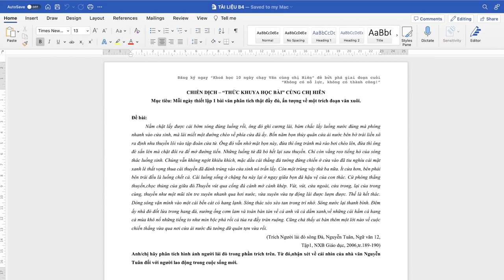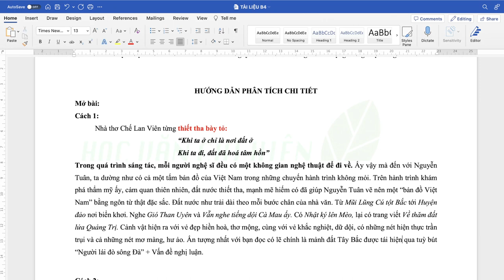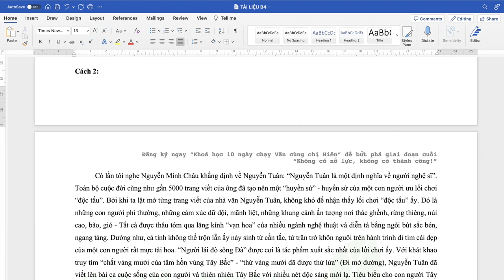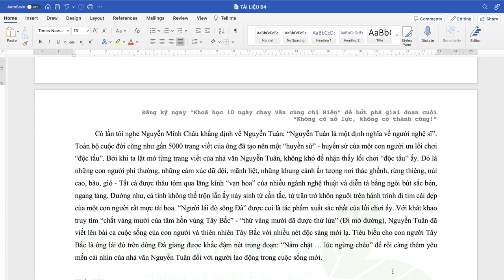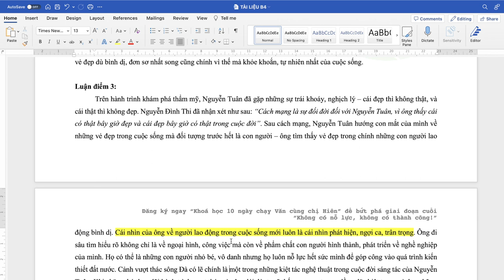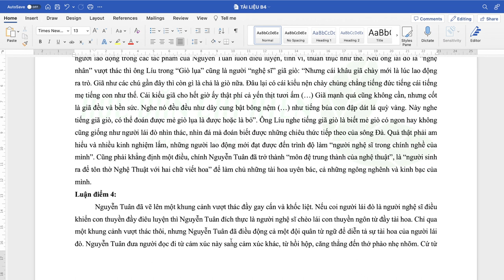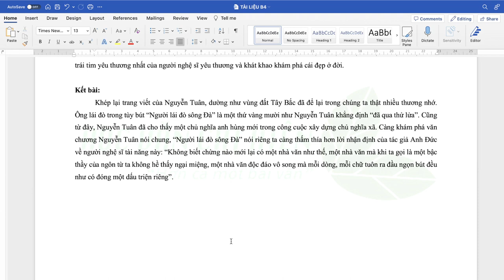BỘ VIDEO LUYÊN ĐỀ #4: "Người lái đò sông Đà" 2 - Nguyễn Tuân || HVCH